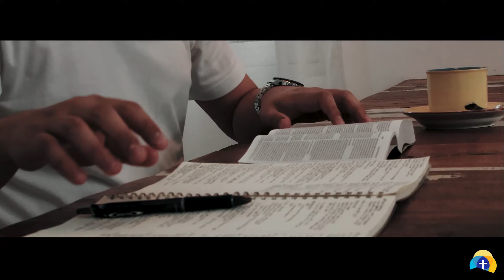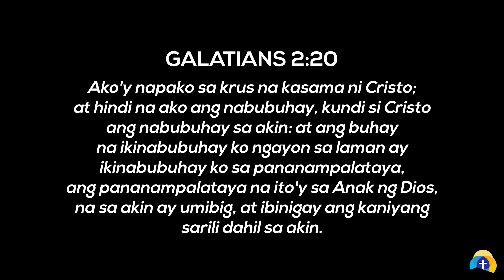Bagong Buhay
Jesus' resurrection from the dead gives us hope. His resurrecting power does not only apply thousands of years ago but even today over our very lives.
May we see and experience His power over us. May His resurrecting power bring to death our old, selfish and sinful selves, and make Jesus fully alive in us.

Video concept by: Teri Lacayanga / Apple Casupanan
Videography and editing: Jae Marroche Gutierrez
Actor: Jhomer Gaan Jr.